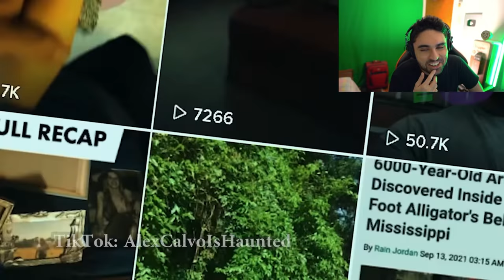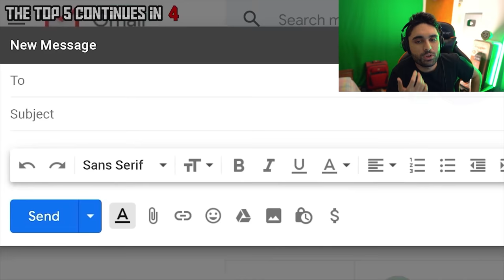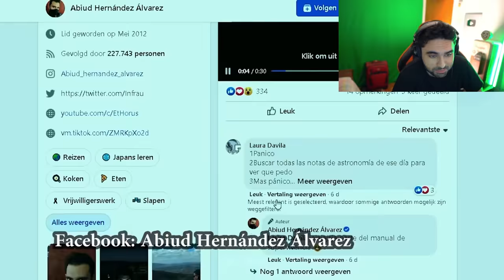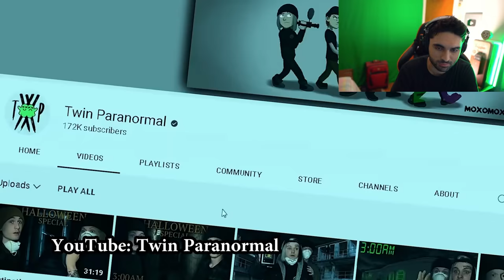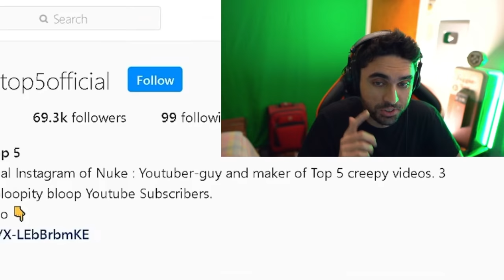I'm Not Sleeping Tonight 😨 - GHOSTS CAUGHT ON CAMERA (SKizzle Reacts to Nukes Top 5 Scary Videos)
GHOSTS CAUGHT ON CAMERA Reaction 😨  (SKizzle Reacts to Nukes Top 5)

Nuke’s Top 5 SCARY GHOST videos of GHOSTS caught on camera ! Some strange supernatural activity and paranormal encounters with ghosts that will give you the chills. A countdown of creepy poltergeist activity and apparitions in abandoned places. Are these real ghosts? You decide…

A man experiences odd paranormal activity when he moves his family into a new and(possibly) haunted house. A strange ghostly shadow figure and an evp caught on camera. A man in Mexico experiences bizarre poltergeist activity, evps, and then witnesses a horrifying apparition in his home. Ghost hunters Twin Paranormal investigate a haunted house and the strange tunnels beneath… And a Japanese ghost hunter captures a scary ghost video in a haunted forest. Some great paranormal and poltergeist investigations.